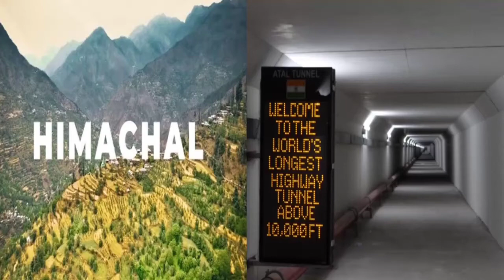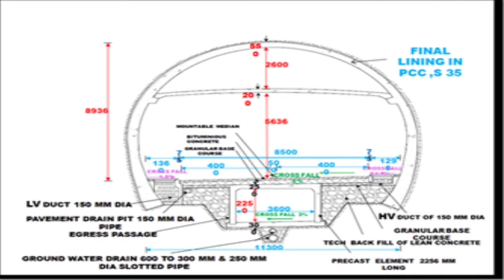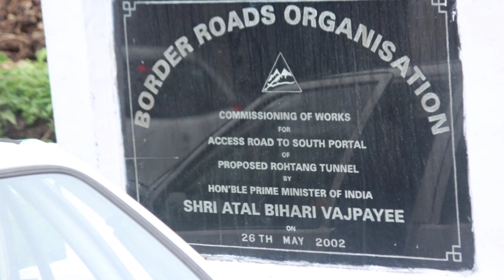Atal Tunnel Rohtang | World's Longest Highway Tunnel | Atal Tunnel Opening |By Shiksha Shree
In this video, you will watch interesting facts about the world's longest underground highway. The 9 km long tunnel will link Manali to Lahaul-Spiti valley.

So Watch and Share so that more People can Gain the Knowledge.